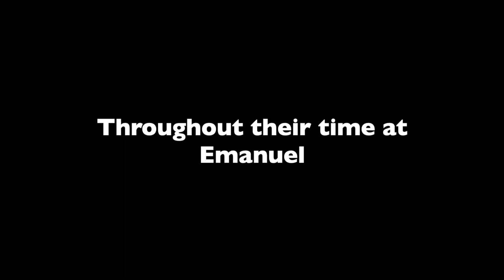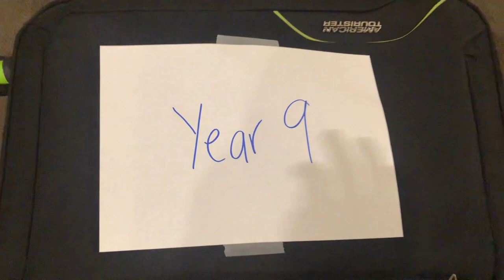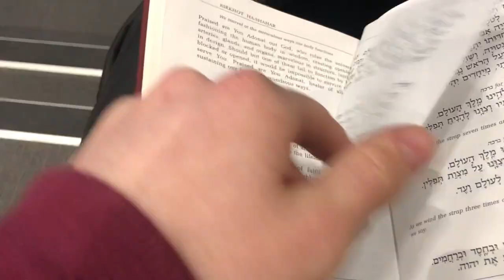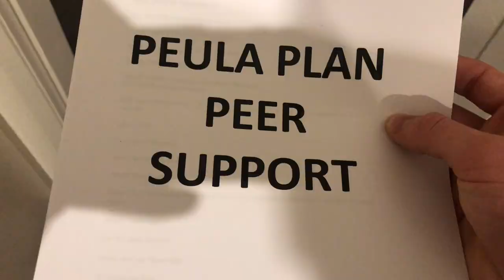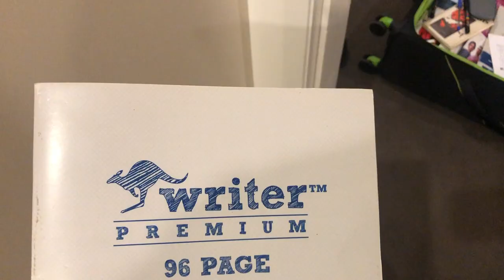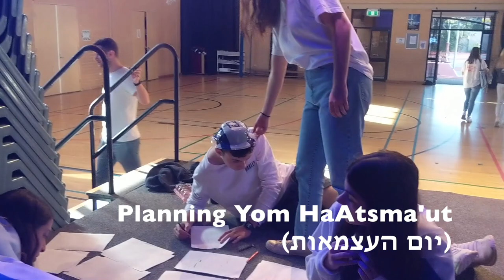Mendy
If there was one word, I would use to describe our tenure as Madrichim, it would undoubtedly be “Mendy” as it is the name we gave to one of the biggest initiatives undertaken by the Madrichim body of 2018/19.

The early ideas of Mendy came into formation when Kobi Bloom and Daniel Samowitz were asked to give a presentation of what Jewish life at Emanuel School looked like. What they presented was the life of Mendy, a student at Emanuel as they made their way through high school, from being a peer support “chanich” in year 7 to leading the school as a madrich in year 12. Mendy did not represent an individual but rather served as a metaphor for each and every student at Emanuel.

The reaction of the Gesher alumni committee made it clear that the broader community needed to know more about  Mendy and what Jewish life at Emanuel looks like. This inspired them to bring the idea of Mendy to the Madrichim body.

Our team of Madrichim were tasked with creating a new format of leadership at Emanuel school. In order to move away from portfolios and to develop a sense of collaborative responsibility throughout the body, we were trialling the “Va’adot” system. This new system consisted of a small number of people in committees, or Va’adot, that were responsible over a single thing. As such, a Mendy Va’ad consisting of Noah Klein, Rachel Turtledove, Mia Shapiro, Joel Aaron and myself, all of whom had a passion for both video editing and the Jewish life at Emanuel, was quickly established.

As we were the first year exposed to the style of Va’adot, it took some time for us to truly grasp the concept. But, during the second half of our tenure, we finally felt confident enough to bring Va’adot to the rest of the school. Student leadership is an integral part of Jewish life at Emanuel and Mendy seemed like the perfect way to introduce Va’adot.

So, as well as the video of Mendy making their way through highschool, we decided
to write and run a Peulah (an informal Jewish studies class run by the Madrichim) based on Mendy – collaborative leadership and Jewish life at Emanuel School. It was run for every student from year 7 through to year 10, encouraging each to take part in the collective responsibility over life at Emanuel that we as Madrichim were trying to build.

We, as the Madrichim of 2018/19 saw one of our overarching goals as laying the foundation for the Va’adot system at Emanuel. We envision the future of Va’adot to be filled with students from all years in high school working collaboratively. We view the Madrichim as simply the co-ordinators of the Va’adot, in a way functioning as leaders of leaders. We also, however, acknowledge that we are not there yet and there is still more work to be done.

As the sun sets on our career as Madrichim and we prepare to leave the Emanuel community that we have come to call home, it marks the dawn of a new era of leaders at Emanuel. There is no denying we have left the Madrichim body of 2019/20 in the deep end, but we know that there are no better people to take on the challenge.

We are honoured for our legacy at Emanuel to be not only Mendy but collaborative and collective Jewish leadership through Va’adot as a whole.